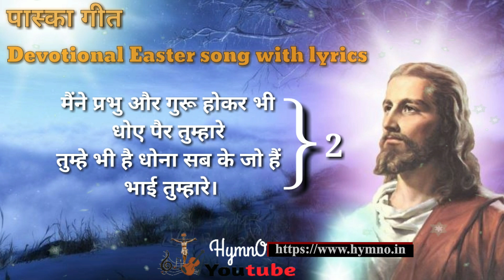मैने प्रभु और गुरू होकर भी _ MAINE PRABHU AUR GURU HOKAR BHI _ HYMNO _ EASTER SONG WITH LYRICS _